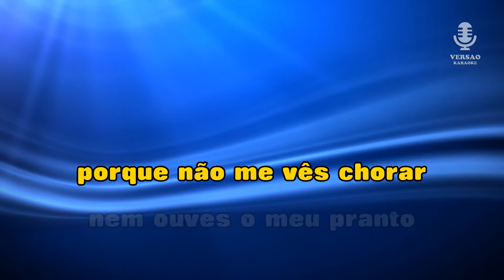♫ Demo - Karaoke - ESTA FALTA DE TI - Tony Carreira